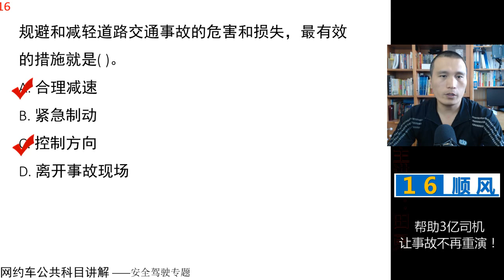田勇说网约车：公共科目题库讲解第16题 视频讲解 网约车